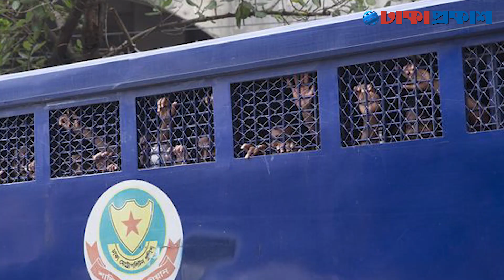১৭ বছরের কিশোর ফাইয়াজকে ৭ দিনের রিমান্ড